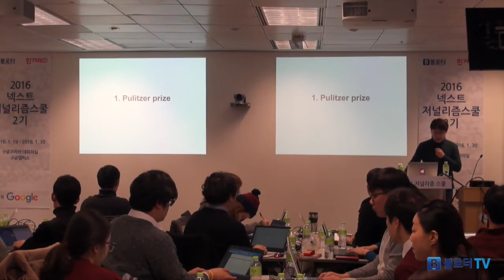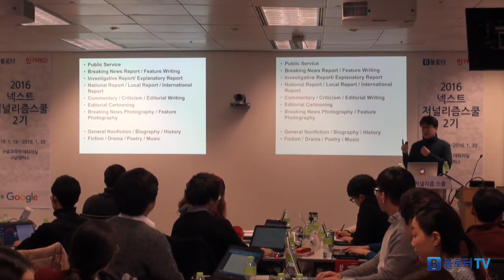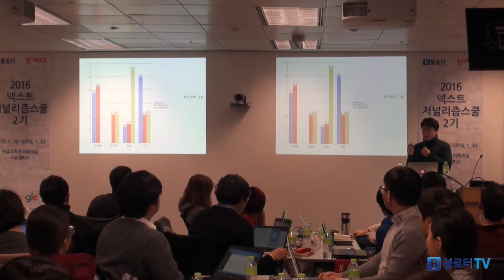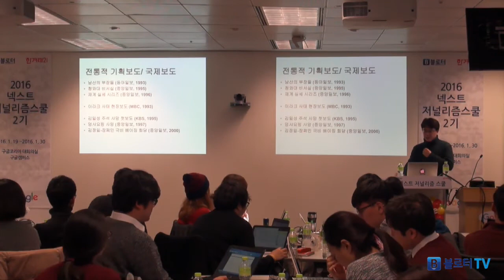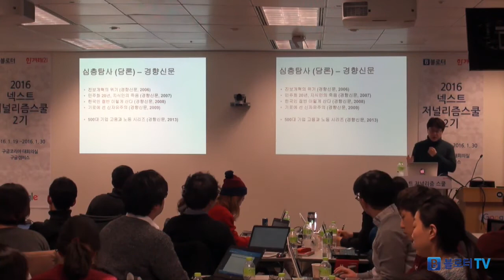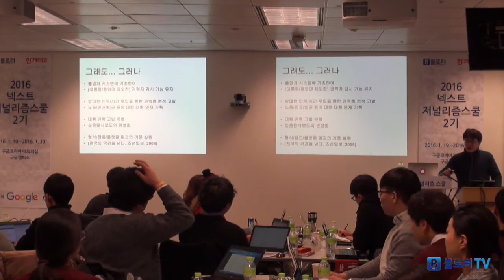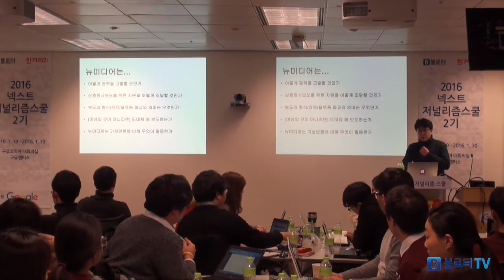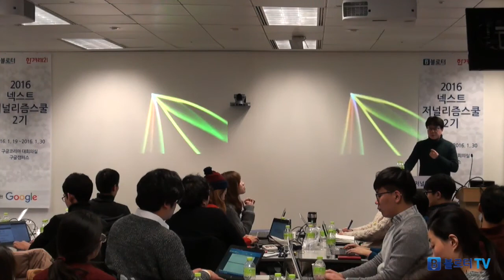안수찬: 한국 기자상 수상작 분석과 함의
'믿고 보는' IT 전문 언론사 블로터의 유튜브 채널입니다. 2016년 개최된 제2회 넥스트저널리즘스쿨에서 진행된 안수찬 한겨레21 편집장 강연입니다.